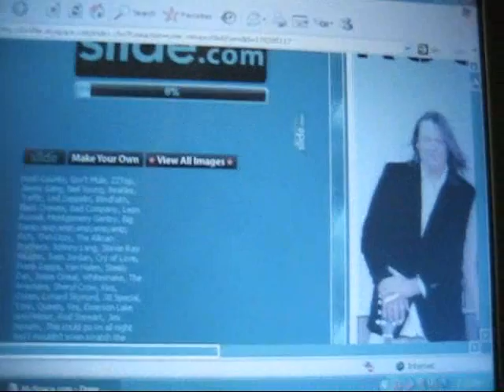ROCK COUNTY with Tommy Holland FREE MUSIC PROMOTIONS!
FREE MUSIC , MEDIA, AND INTERNET PROMOTIONS! ROLLINGSTONE DREAMS! ROCKING FUN MUSIC MEDIA PROMOTIONS AND ON-LINE MEDIA MALL
HELP SAVE "THE COVER OF THE ROLLING STONE MAGAZINE IN CYBER-SPACE!"
LET'S MAKE , ROCK-N-INTERNET history!
MUSIC IS COMPANY!